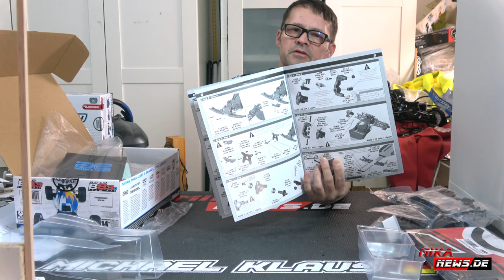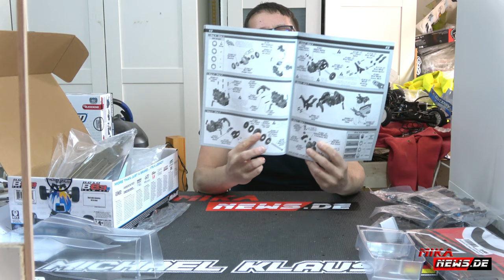Team Associated RC10B6.3 - Weltmeisterschmiede - Spencer Rivkin ist Weltmeister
Team Associated ist eine der erfolgreichsten RC-Marken im RC Car Sport. Mit über 30 IFMAR WM Titeln hat sich er kaliformische Hersteller einen Namen gemacht. Die meisten Titel sammelte der Hersteller in der Klasse Elektro 1/10 Offroad mit der RC10 Serie und mit Spencer Rivkin stellt man aktuell sogar den Weltmeister und sogar Masami Hirosaka war damit erfolgreich. Hier mehr zu seinem Titel

Der hier vorgestellte ist die aktuellste Version der RC10B6 Serie. Dies ist die dritte Version: RC10B6.3. Das Fahrzeug gibt es als Carpet und Dirt Team Kit:

Interessant sind auch diese Seiten:  Über ein Abo oder ein "Gefällt mir" freut er sich: